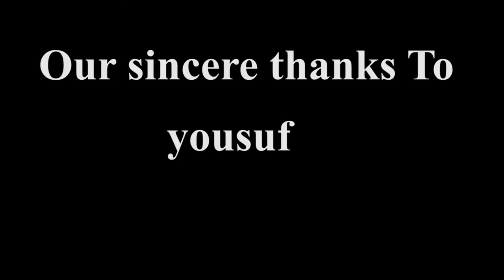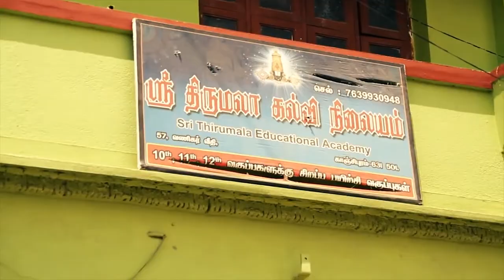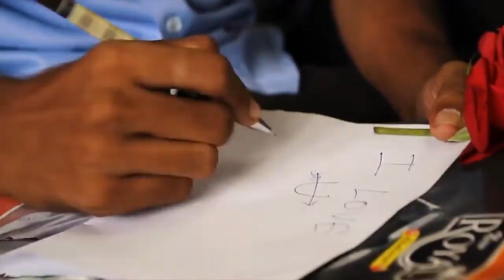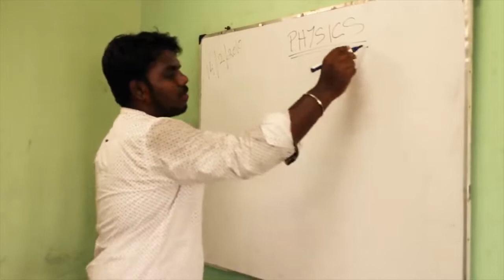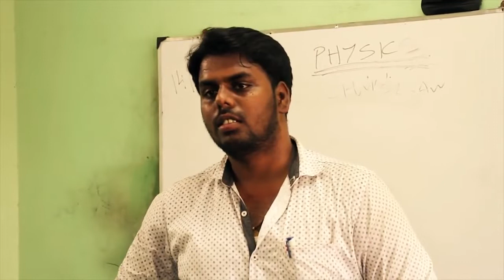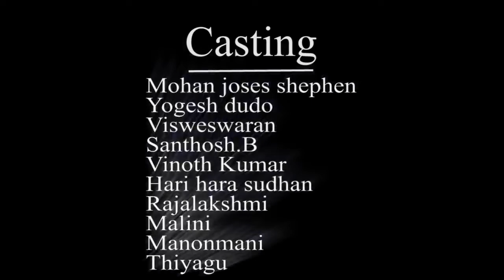Thalli Pogathey - Tamil Short Film காதல் மட்டுமே வாழ்க்கை கிடையாது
Thalli Pogathey - Tamil Short Film Thallipogathey - Romantic Emotional Tamil Short Film
Yeno Vaanilai Maaruthey